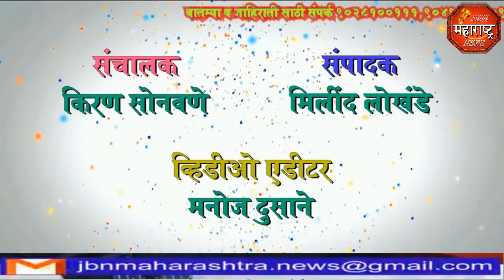jbn maharashtra news jalgaon